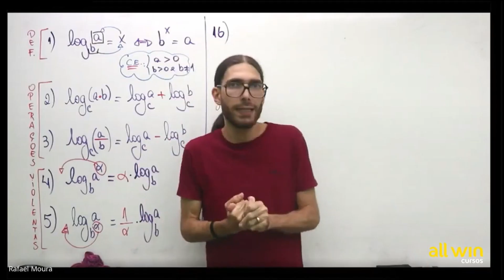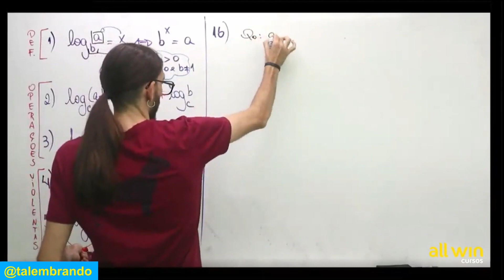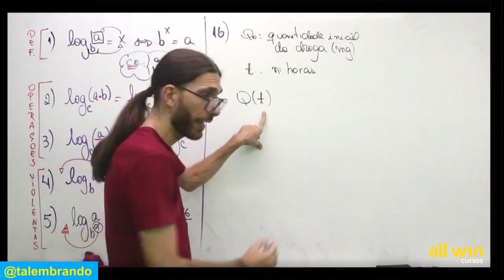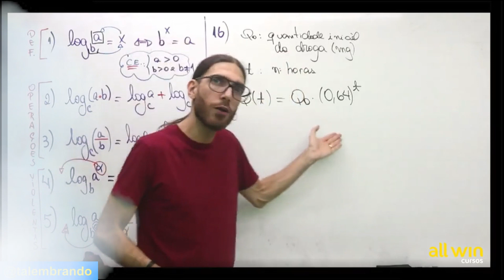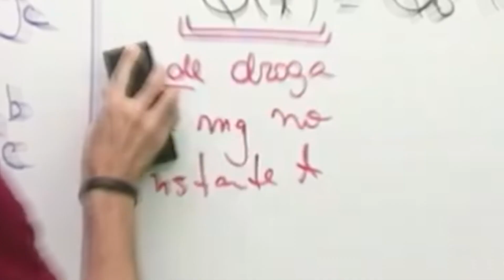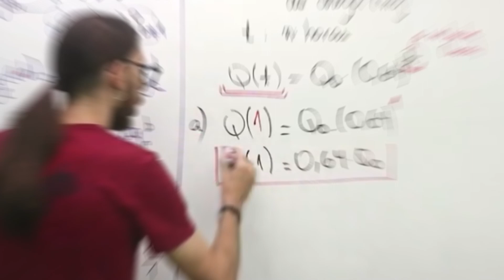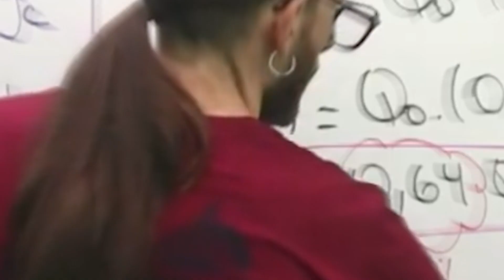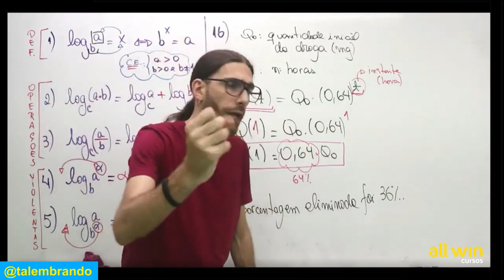FUNÇÃO EXPONENCIAL e LOGARITMO em um exercício resolvido!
Como resolver um exercício de logaritmo? É importante saber a definição de "log" e suas propriedades! E FUNÇÃO EXPONENCIAL?

Nessa aula de matemática, o professor Rafa Jesus resolve uma questão de função exponencial com logaritmo muito bacana! Será uma revisão de logaritmo bem importante com a definição de logaritmo, propriedades e muito mais!